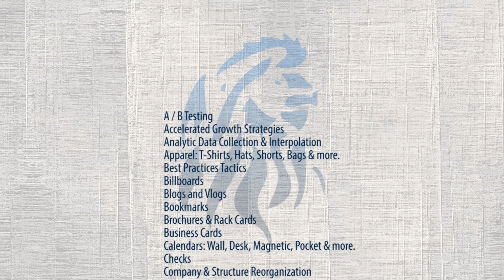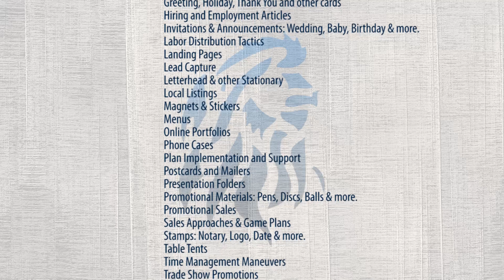About Orlof's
Orlof’s is a consulting, marketing, branding and design firm with clients all over the United States and beyond.

Companies come to us when they need someone to evaluate their marketing and branding, dive deep into their structure and systems, then create strategies to bring home results.

We make websites, billboards, flyers, pamphlets, thank you cards, email campaigns, social media pages, lead capture and landing pages, branding guides, marketing plans, business systems, menus, stamps and so much more.

When a company hires us we take care, and take control, of their marketing and branding needs. We, essentially, become their out-of-house marketing department. They rely on us to know what they need next, then fulfill that need--from start to finish.

This means making phone calls on their behalf, working with Print companies, managing web hosting, coordinating between their departments, organizing meetings and communicating stages, steps and focus.

Orlof’s becomes the solution to their Marketing woes, becomes a part of their family and becomes essential to their continued growth and success.

Our purpose is to guide and help organizations succeed, and we do this through our system of Values--the most important being that “we care.”

OUR VALUES:
We care.
We smash deadlines.
We nurture our clients.
We work cooperatively.
We are honest and direct.
We aid in other's successes.
We set realistic expectations.
We plan and strategize effectively.
We communicate our needs respectfully.

So, what does Orlof’s do? We build the company images our clients deserve, through exceptional consulting, branding and marketing.